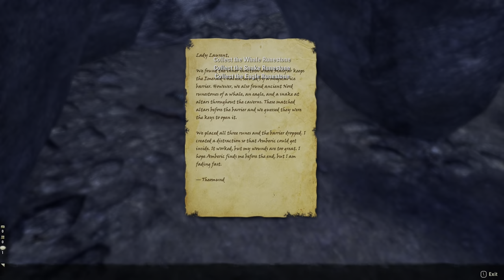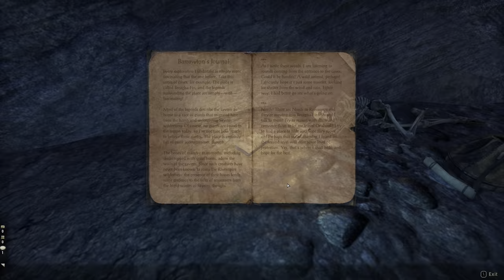ESOSeries // Rivenspire Side Quests // Breagha-Fin // The Emerald Chalice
You come across Lady Laurent and Stibbons, who appear to be looking for a group of people. Talk to Lady Laurent.